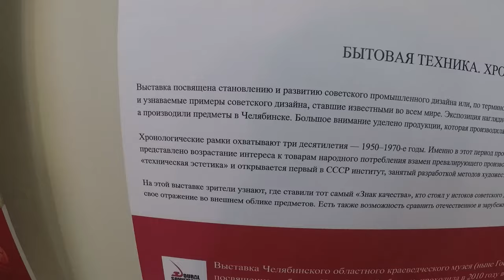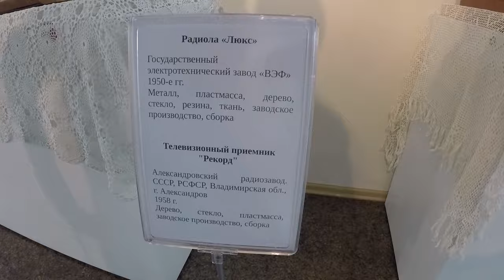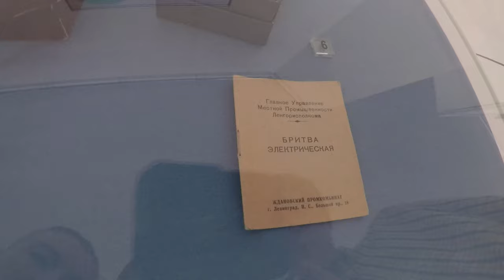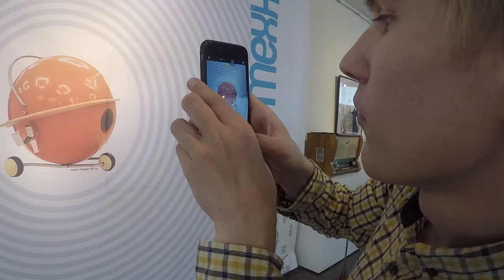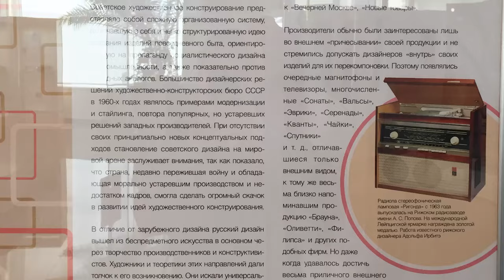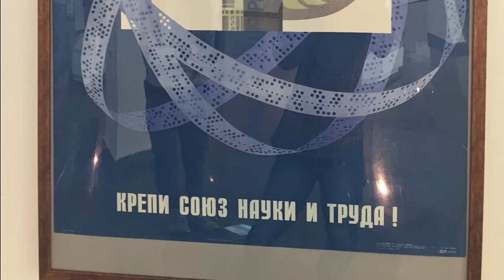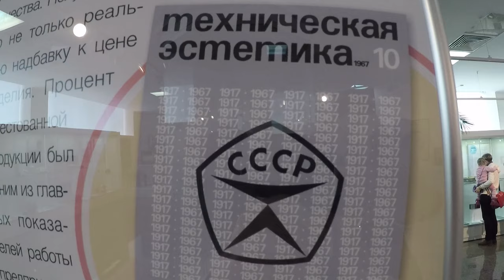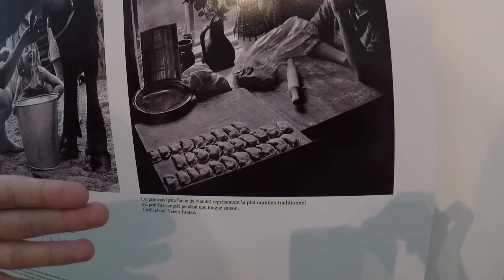Советский дизайн в 1950-70е годы